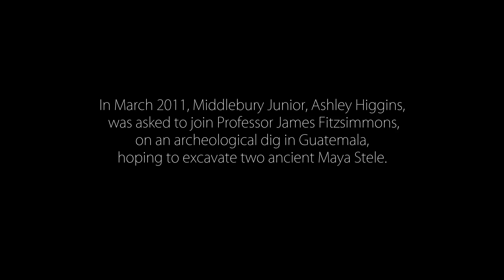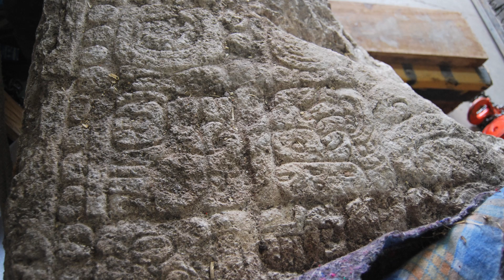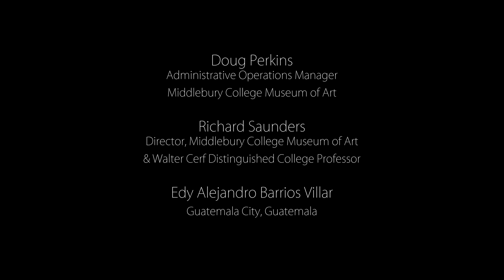Saving the Maya: Middlebury College Student, Professor Help Safeguard Classic Maya Stele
In March 2011, Middlebury Junior, Ashley Higgins, was asked to join Professor James Fitzsimmons on a museum-sponsored archeological dig in Guatemala. The goal was to excavate two ancient Maya stele, transport them to a local museum, and have resin cast replicas made to replace at the original site. One of these casts, a replica of Stela 12, came to Middlebury for permanent installation.